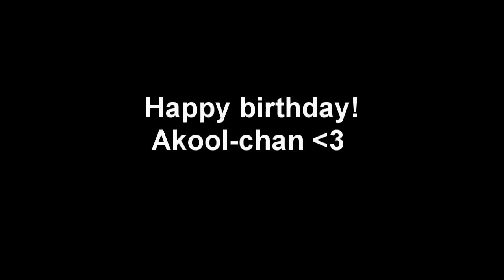[ R e m e m b e r ] HB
Lalalala~ Happy Birthday Akool-chan!! *O*

Song: Angels & Demons - 55 Escape